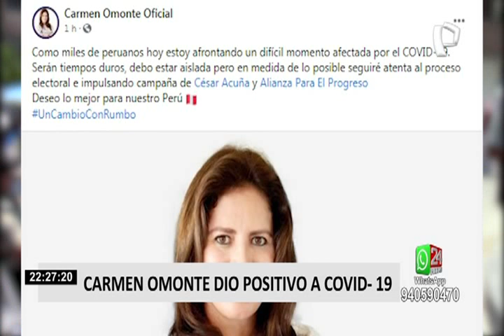Elecciones 2021: Ollanta Humala afirmó que impulsará una reforma de pensiones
El candidato presidencial por el Partido Nacionalista Ollanta Humala afirmó que en su eventual Gobierno impulsará un reforma de pensiones en el país."Con la participación de todos los actores, que apunte a la construcción de un sistema sostenible y que garantice pensiones dignas para todos los trabajadores", expresó en un video difundido en las redes sociales.

Por su parte el expresidente Martín Vizcarra estuvo en Jaén región de Cajamarca, el aspirante a una curul en el Congreso de la República por Somos Perú se mostró en contra de una posible vacancia contra el actuar presidente Francisco Sagasti.

Julio Guzmán se encuentra en Cusco, el candidato a la presidencia del Partido Morado, indicó su plan para salvar al sector turismo fuertemente golpeado durante la emergencia sanitaria provocada por la pandemia del coronavirus.

Desde el distrito de San Martín de Porres (SMP) el candidato de Alianza para el Progreso César Acuña se reunió con representantes de mototaxistas manifestando que de ser elegido presidente, sus prioridad será salvar la economía de los 5 millones de peruanos endeudados con el sistema financiero a causa de la pandemia.

José Vega candidato a la presidencia de Unión por el Perú recorrió las calles de Cusco y reconoció que dentro de su plan de Gobierno esta la revisión de los contratos relacionados con los recursos naturales de la región.